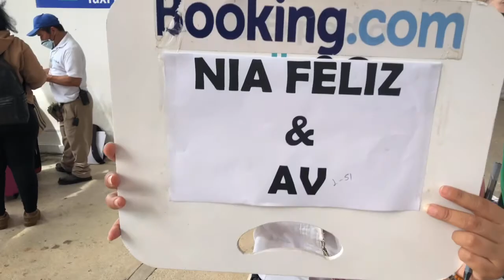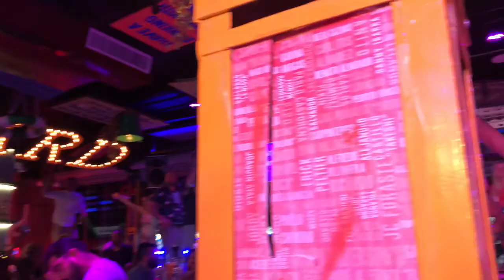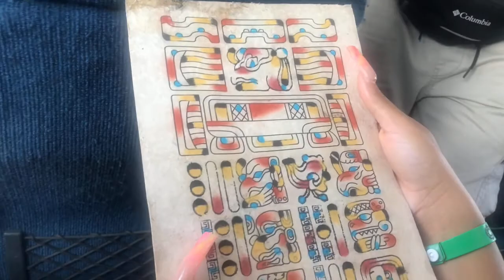CANCUN VLOG | Ziplining, ATVS, Cenotes, Pirate Ships and more! | Spring break 2021| NiaFeliz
Best friend/ Sister vacation!
Make sure to follow my best friend @lovin.av on IG